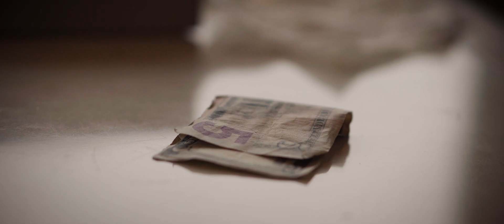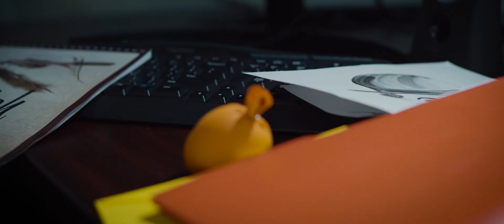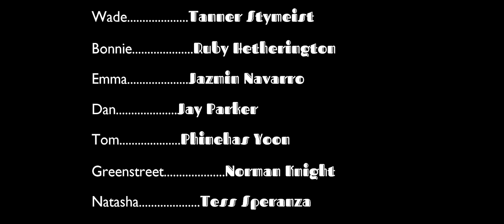2019 AAHSFF Best Editing Winner "Sound of Desperation" by Phinehas Yoon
"Sound of Desperation" by Phinehas Yoon

Winner of "Best Editing" at the 2019 All American High School Film Festival presented by IFC Films.